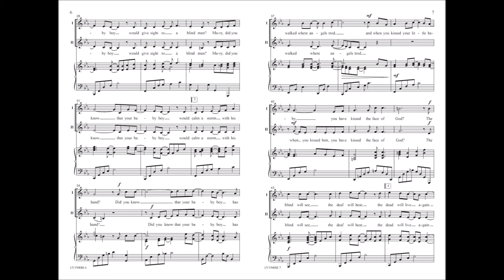Mary, Did You Know? (Two-part) - arr. Victor C. Johnson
15/3500H - (Please Note: This is the Three-part recording) Melodic vocal lines flow effortlessly above a gently rhythmic, supportive piano part in this stunning arrangement of one of the most recorded contemporary Christmas standards of all time. The air of mystery and wonder will have audiences in rapt attention. Appropriate for school or church.